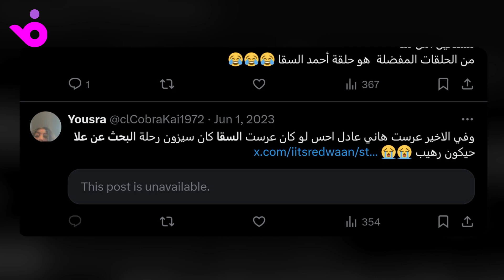هل يكون أحمد السقا بطلًا لجزء جديد من ”البحث عن علا“ مع هند صبري؟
أُطلق عرض الجزء الثاني من مسلسل "البحث عن علا" بطولة الفنانة هند صبري عبر منصة "نتفليكس"، وذلك بعد تعلق الجمهور بشخصية علا عبد الصبور رغم مرور 14 عام على عرض مسلسل "عايزة اتجوز"، الذي مازال يحقق أصداء واسعة وانتشار "ميمز" و"كوميكس" على مواقع التواصل الاجتماعي.